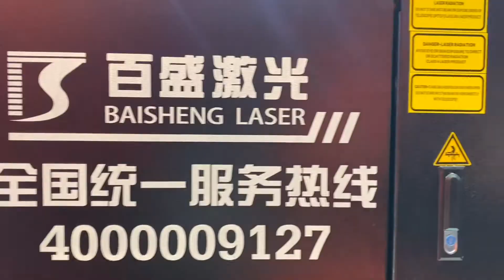자동 로딩 금속 판금 정밀 레이저 절단 가공기